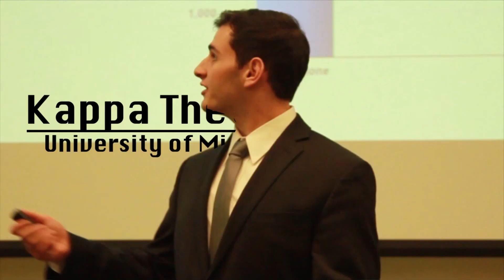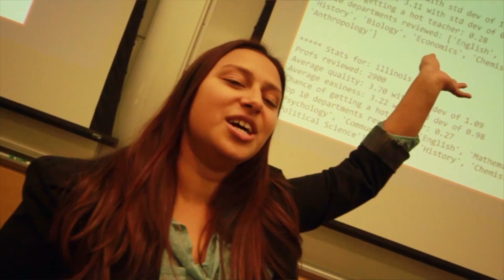John C Newland - Videography Portfolio 2014